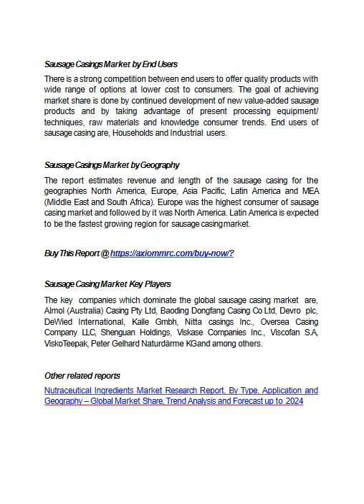Worldwide Sausage casing Market Research Report - Growth, Trends and Forecast, 2018 - 2024.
Sausage casings are cylindrical structure widely used to stuff meat for further processing. The global sausage casings market on the basis of type of sausages segmented in to into two categories i.e. Natural Casings which are obtained from animals such as sheep, goat, cattle etc. Artificial sausage casings are made of collagen, cellulose, plastics and fibres.